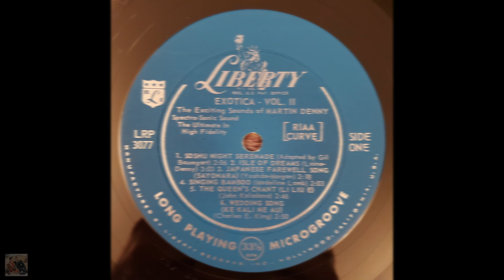Martin Denny - Wedding Song (Ke Kali Nei Au)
From the 1957 MONO LP "Exotica Volume II"